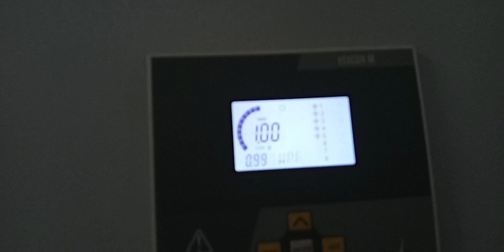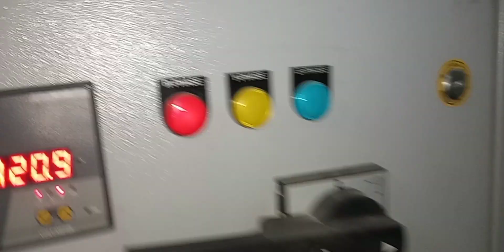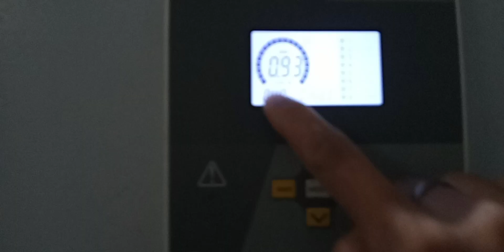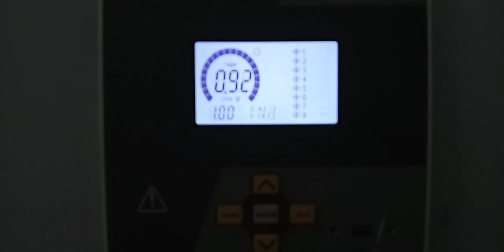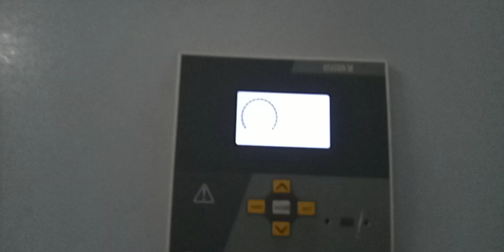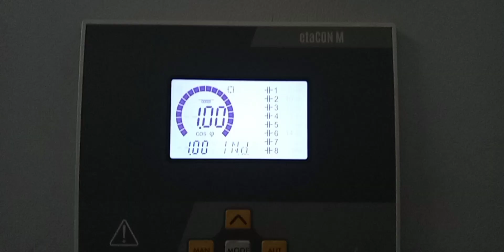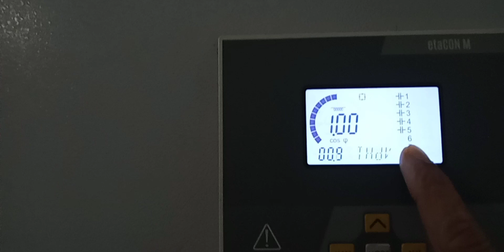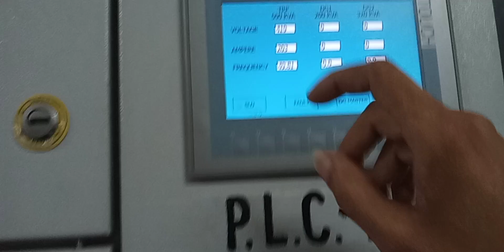Capacitor panel | क्या होता है और किस तरह से काम करता है | Capacitor panel full working